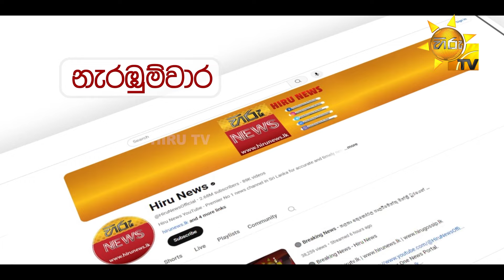2024 ජනාධිපතිවරණයට තව දින 19... | 2024-09-02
2024 ජනාධිපතිවරණයට තව දින 19... | 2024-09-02